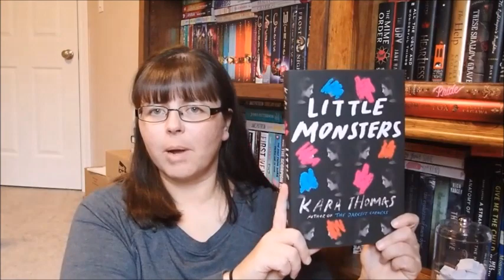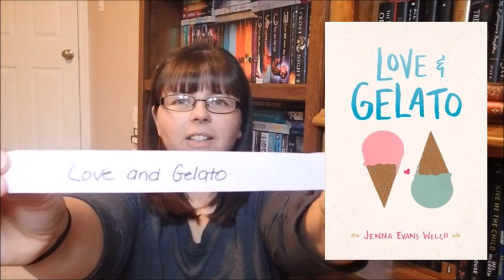November TBR 2018 - Books I want to read in November!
In this video I talk about which books I would like to read in the month of November.

Book Outlet - To get $10 off your 1st order of $25 or more , use my